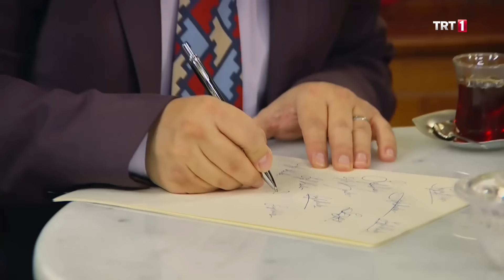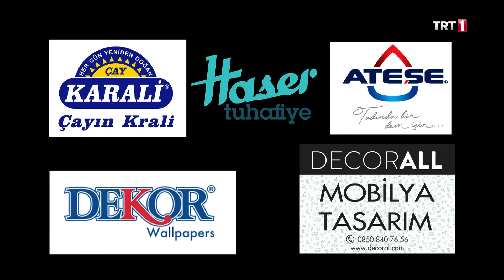Seksenler 337. Bölüm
Seksenler 337. Bölüm Özet:

Muhtarlık seçimleri yaklaşmakta, Seyfi’nin de heyecanı günden güne artmaktadır. Seyfi, seçim kampanyası için mahallede şarkı söylemeye, çiçek dağıtmaya başlar. Ancak mahalleli Seyfi’nin çıkardığı gürültüden rahatsız olunca, Fehmi olaya müdahale etmek zorunda kalır.
Fehmi, Seyfi’nin dağıttığı çiçekten almak zorunda kalır ve çiçeği eve götürür. Rukiye, Fehmi’nin çiçeği kendisine getirdiğini zanneder, büyük bir şaşkınlık yaşar ve çok mutlu olur. Rukiye çok mutlu olduğu için Fehmi gerçeği bir türlü söyleyemez.